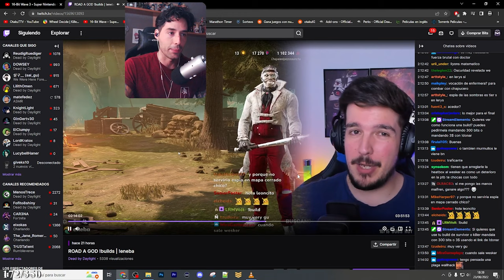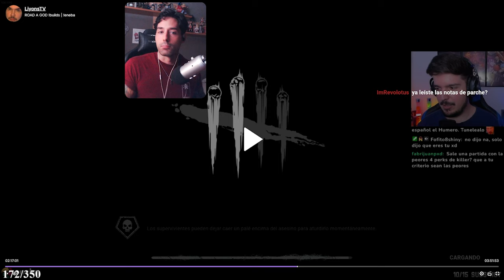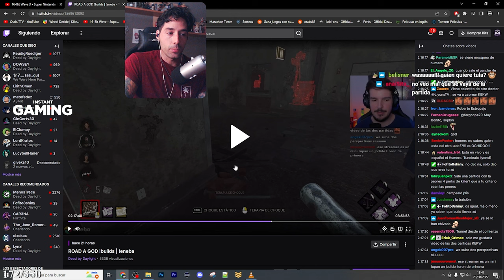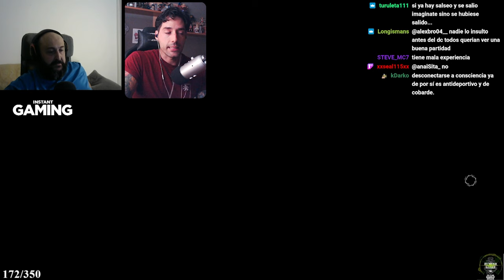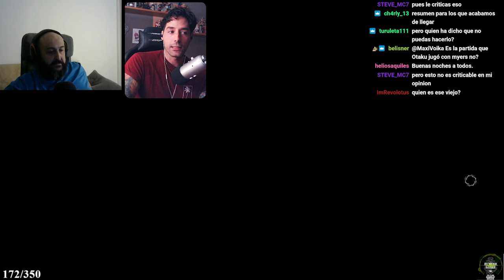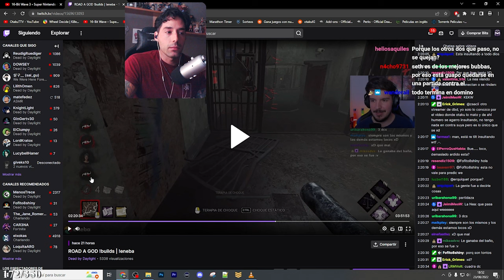🔥 HUMERO SE ENFRENTA A LIYONS PERO NO QUIERE SALSEO Y TIRA DEL CABLE PARTE 2 🔥- Dead By Daylight